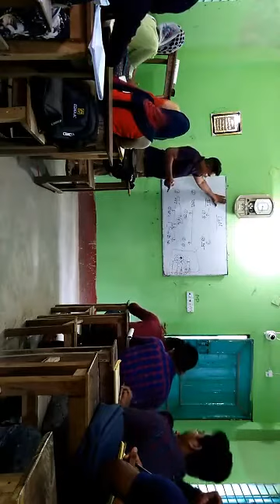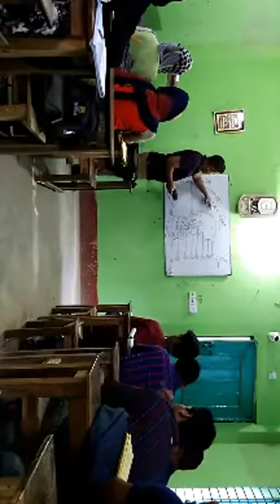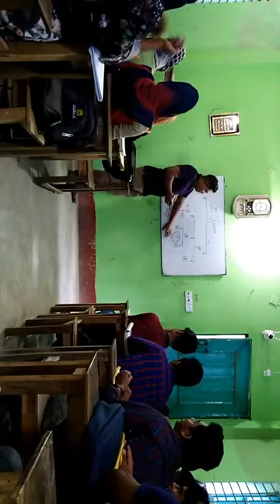সজীব স্যারের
জীব বিজ্ঞান ক্লাস ৯-১০ম শ্রেনির